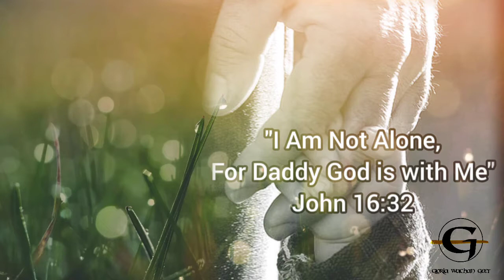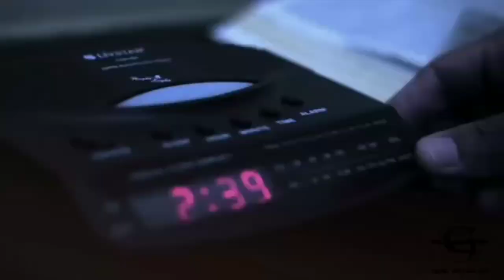DARNA NA BATTE MAIN HU TERE SAAT... (CHRISTIAN DIVOTIONAL SONG)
डरो मत में तुम्हारे साथ हूं चिन्ता मत करो
मैं तुम्हारे ईश्वर हूं, मैं तुम्हे शक्ति प्रदान कर
तुम्हारे सहायता करूंगा और अपने विजय दाहिने
हाथ से तुम्हे समभालुगा ।
इसहाया :41:10